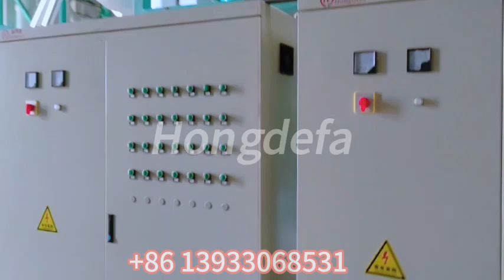240t maize mill machine---008613933068531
This is our 240t/24h maize milling machine running in Zambia.
It's complete plant from cleaning to milling to sifting to packing. Using European standard penumatic roller mill,automatic feeding.Stainless steel pipes and cyclones,very high quality machine.